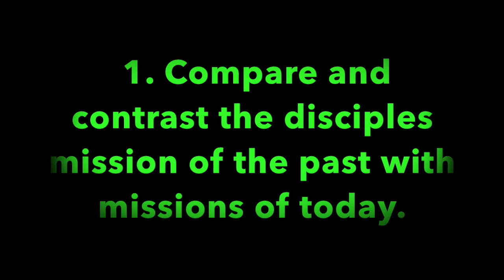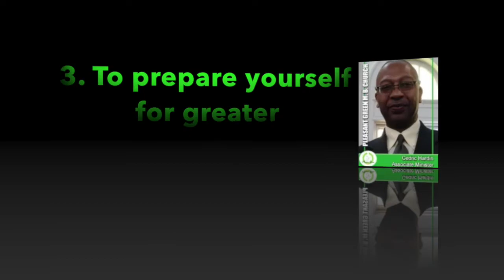Pleasant Green Sunday School Lesson 4-7-2019, Minister, Cedric Hardin